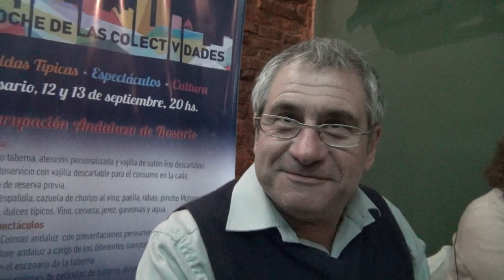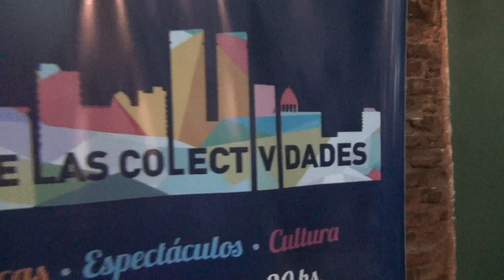AGRUPACION ANDALUZA HUGO AQUISTO